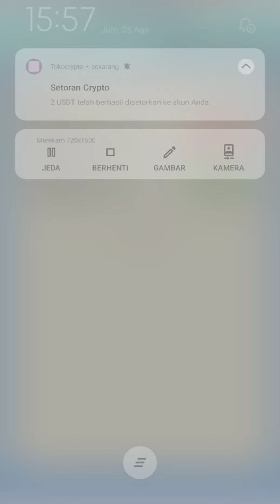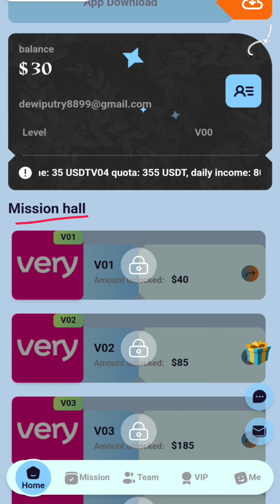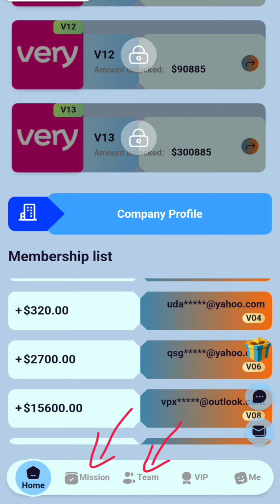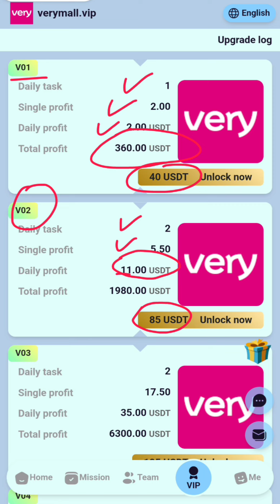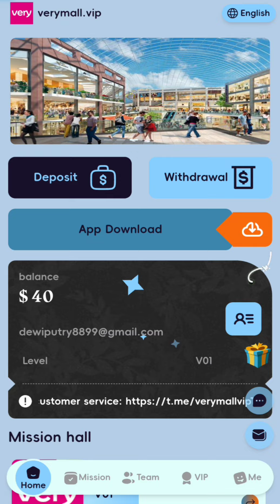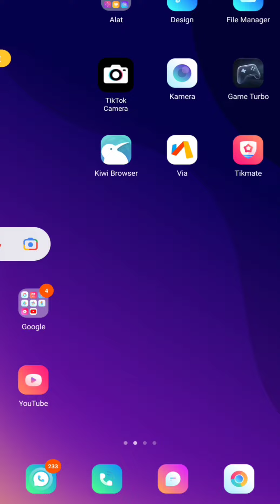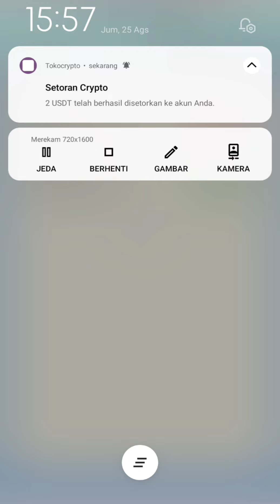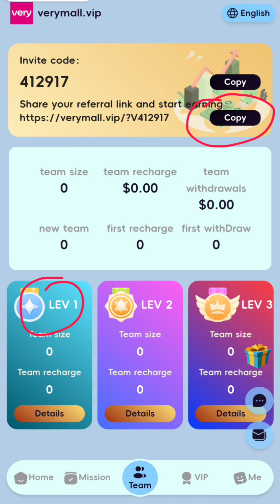BARU NEMU‼️APLIKASI PENGHASIL USDT SUPER LEGIT GRATIS 30 USDT